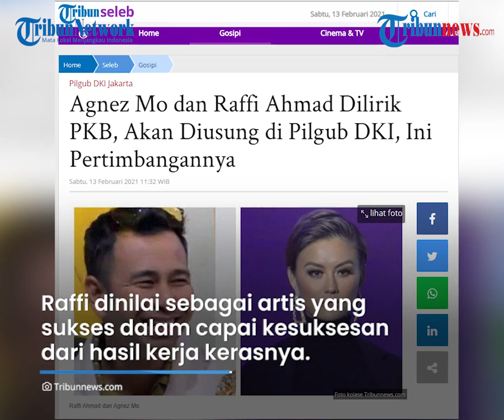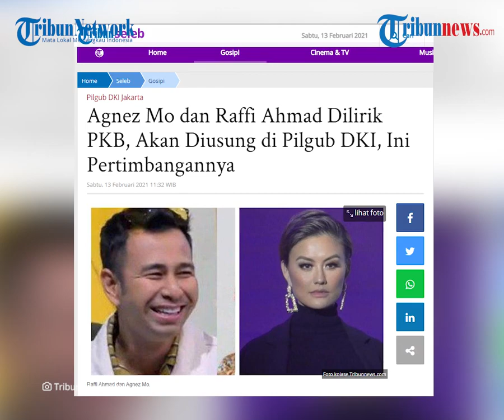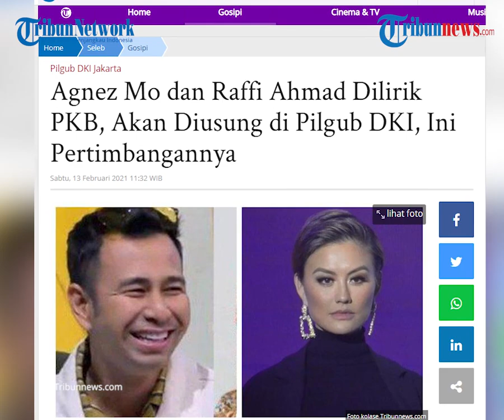Agnez Mo & Raffi Ahmad Dilirik PKB untuk Pilgub DKI Jakarta 2024, PKB: Mereka Punya Empati ke Rakyat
TRIBUN-VIDEO.COM - Sekretaris Bidang Sosial dan Kebencanaan DPP PKB Luqman Hakim menuturkan partainya menyiapkan calon yang diusung di Pilgub DKI Jakarta 2024 mendatang.

Dalam kajian internal partai, Luqman mengaku pihaknya melirik artis Raffi Ahmad dan Agnez Monica dari luar unsur partai.

Pasalnya, kedua artis tersebut memiliki empati kuat pada nasib dan kehidupan rakyat.

Luqman menuturkan, Raffi Ahmad dinilai sebagai artis yang sukses dalam mencapai popularitas dan kesuksesan dari hasil kerja kerasnya.

PKB juga mempertimbangkan Raffi karena yang bersangkutan adalah anak muda kreatif fan inovatif.

Luqman menilai, Raffi juga rendah hati meski sudah berada di puncak popularitas.

Sementara, Agnez Mo dinilai PKB mampu mengharumkan nama bangsa dan negara Indonesia atas kerja kerasnya menjadi musisi go internasional.

PKB menilai, Agnez Mo sebagai sosok perempuan gigih, pekerja keras, dan pantang menyerah.

Luqman menuturkan, prosesnya dalam menuju karier Agnes saat ini menjadi modal penting untuk menjadi pemimpin penuh empati kepada rakyat.

Meski demikian, nama keduanya muncul dari hasil kajian yang bersifat internal partai.

Namun PKB membutuhkan masukan dari masyarakat mengenai hasil tersebut.

"Sebenarnya ini hasil kajian yang masih bersifat internal partai. Tapi tidak ada salahnya kalau sekarang kami sampaikan ke masyarakat. Kami butuh respon dan masukan masyarakat, terutama masyarakat DKI, mumpung masih jauh 2024," tandasnya.

(Tribun-Video.com/Tribunnews.com)

Artikel ini telah tayang di Tribunnews.com dengan judul Agnez Mo dan Raffi Ahmad Dilirik PKB, Akan Diusung di Pilgub DKI, Ini Pertimbangannya,
Penulis: Vincentius Jyestha Candraditya